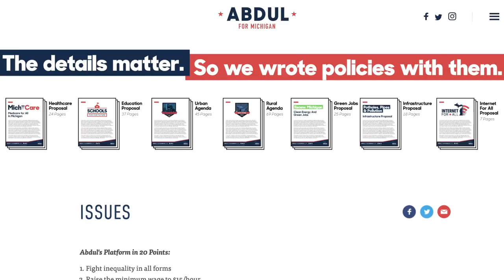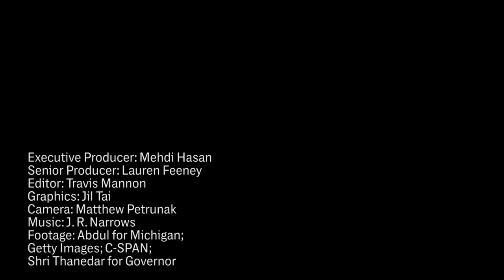Mehdi Hasan Interviews Abdul El-Sayed, Progressive Candidate in Michigan's Democratic Primary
He’s been called the new Obama. Abdul El-Sayed, a 33-year-old doctor and health policy expert, has never held elected office. But he’s running to be governor of Michigan — and if the size of his rallies is anything to go by, this charismatic and progressive insurgent could pull off a huge upset in the Democratic gubernatorial primary on August 7.

The former director of Detroit’s Health Department, El-Sayed supports “Medicare for All,” making college tuition-free, and raising the minimum wage to $15 an hour. He’s been endorsed by both Sen. Bernie Sanders and democratic socialist Alexandria Ocasio-Cortez, the shock winner of the Democratic primary in New York’s 14th Congressional District, who has come out to Michigan to campaign for him.

So will El-Sayed pull off a shock victory on Tuesday and provide further evidence that the Democratic Party is shifting more and more to the left? And if he wins the primary, what are the odds of him going on to become America’s first-ever Muslim governor? I went to Detroit to find out.